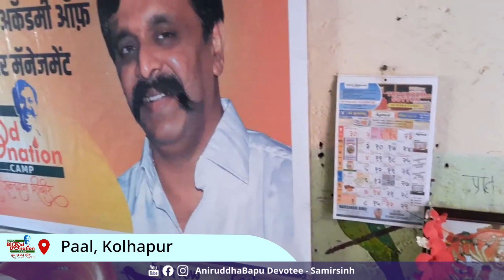Mega Blood Donation Camp 2023 by Aniruddha's ADM & allied organisations at Paal - Kolhapur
Mega Blood Donation Camp 2023 by Aniruddha's Academy of Disaster Management at District, Maharashtra

Since 1999, the Dilasa Medical Trust and Rehabilitation Centre, Aniruddha's Academy of Disaster Management along with their allied organisations have held Mega Blood Donation Camp under the guidance of Dr. Aniruddha D. Joshi (Sadguru Aniruddha Bapu).

Sadguru Bapu has asserted that the blood donated to the patients in need, with the sentiment that they are our close ones, is a valuable offering to the Parameshwar.

Today, on 23rd April 2023, Dilasa Medical Trust & Rehabilitation Centre, Aniruddha's Academy of Disaster Management, Aniruddha Samarpan Pathak and Shree Aniruddha Aadesh Pathak have jointly organised a Mega Blood Donation Camp at 86 locations across India.

blood donation, blood donor, donating blood is good or bad, blood transfusion, hemoglobin test, Paal - Kolhapur, aniruddha academy of disaster management, blood shortage